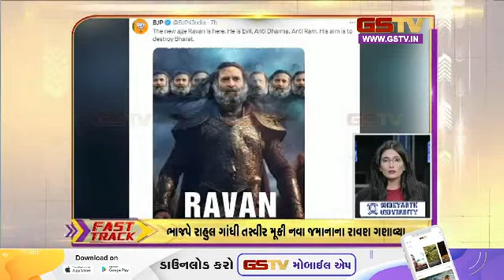Fast Track : ગુજરાતના સમાચાર| (06-10-2023) | Gstv Gujarati News